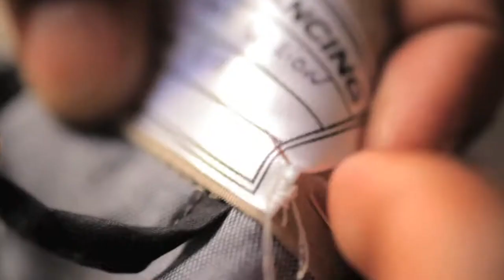EPK | Dirty Dancing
Directed and Edited by GEOFFREY BUTLER
Produced for PIETER TOERIEN PRODUCTIONS